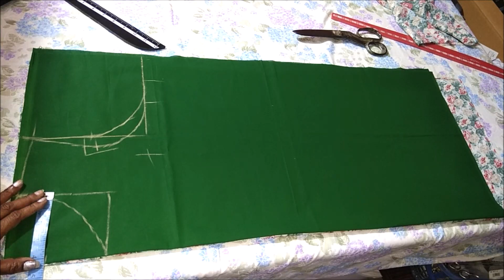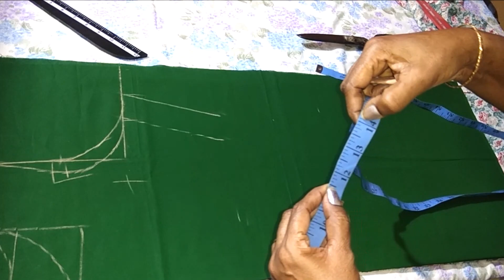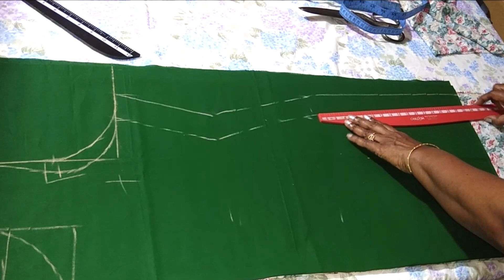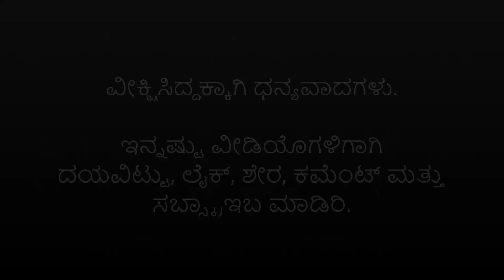A - ಲೈನ್ (ಜಾಕೆಟ್ ಶೈಲಿ) ಕುರ್ತಿ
ಈ ವೀಡಿಯೊದಲ್ಲಿ A - ಲೈನ್ (ಜಾಕೆಟ್ ಶೈಲಿ) ಕುರ್ತಿ ಹೊಲಿಯುವ ಅತ್ಯಂತ ಸುಲಭ ವಿಧಾನವನ್ನು ವಿವರಿಸಿರುವೆನು.